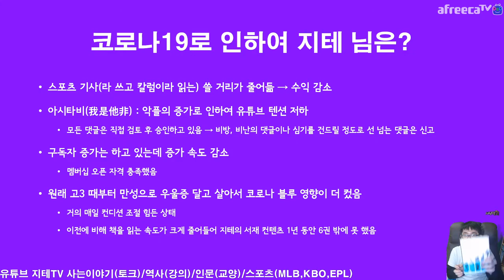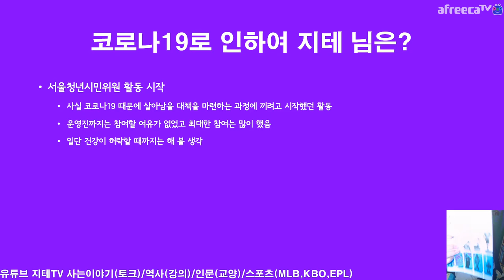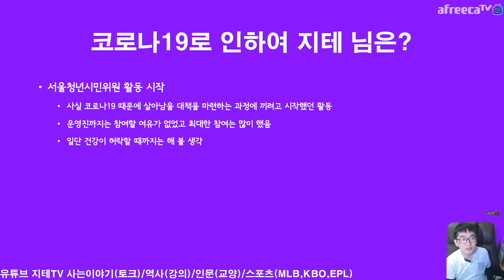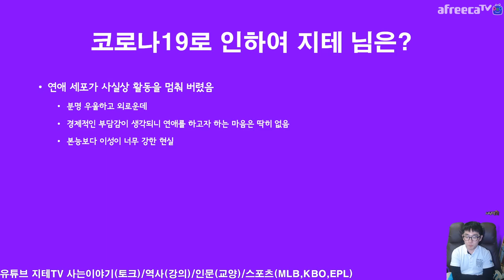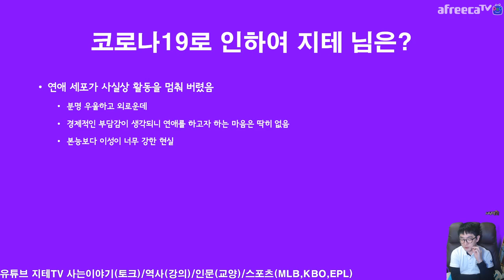2020년 지테 님 📚 개인 역사도 결산 📚 만성 😥 우울에 😢 코로나 블루까지 😰 겹친 개인적 근황 😭 | 지테TV 사심 史心 역사 222화 3부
그야말로 ㅠㅠ 코로나 때문에 1년의 계획이 다 흐트러졌던 한 해였어요. ㅠㅠ

Timelines
0:00:00 계획은 좋았는데... ㅠㅠ
0:01:33 계획이 다 틀어졌어요 ㅠㅠ
0:11:02 현실의 변화 속에서 소심해진 성격
0:13:20 서울청년시민위원 활동
0:14:22 죽어버린 연애 세포 ㅠㅠ